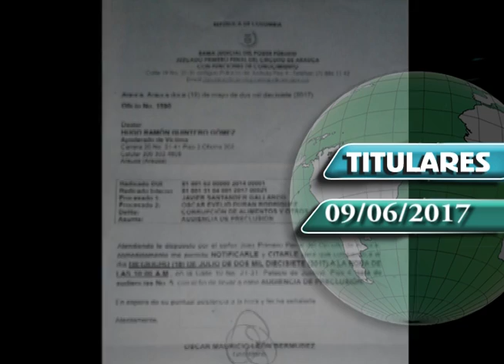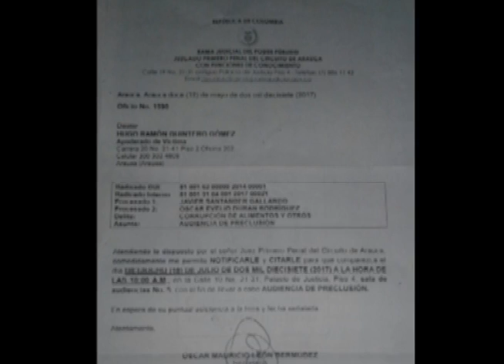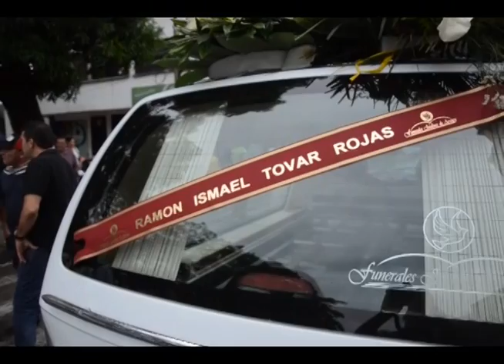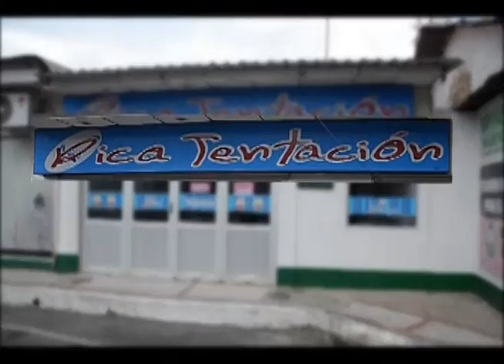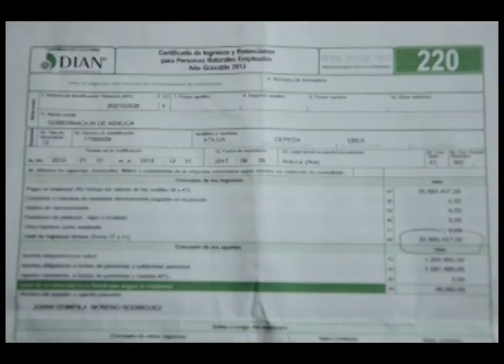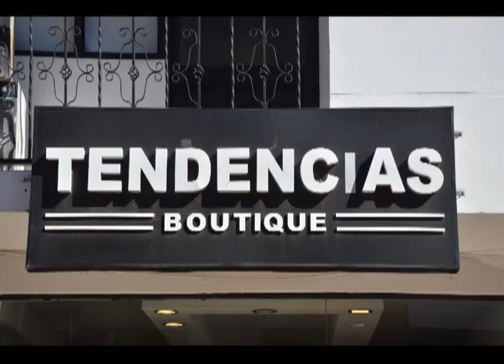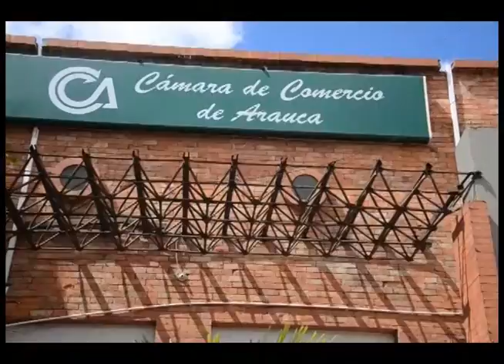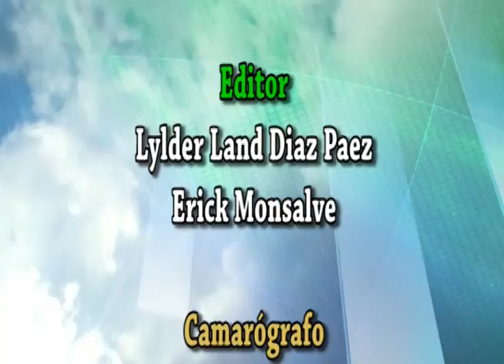CNC NOTICIAS LIVE 09 06 2017